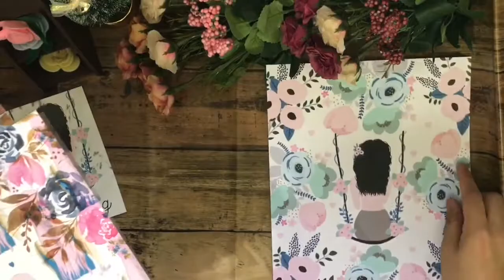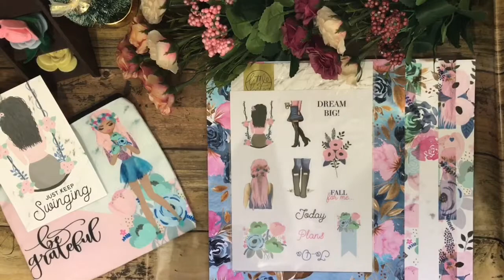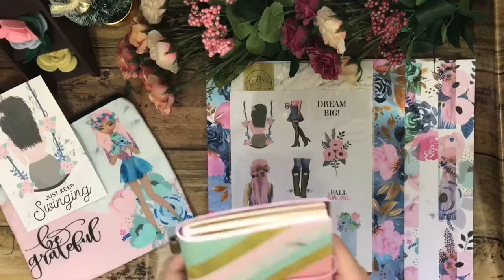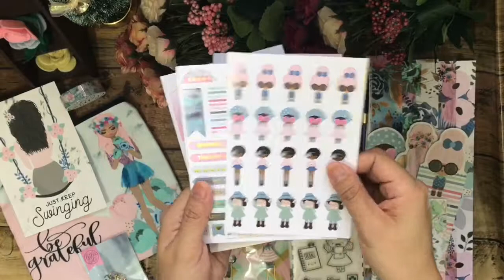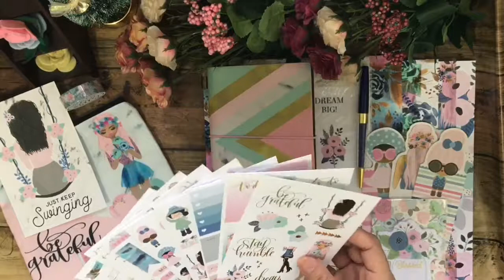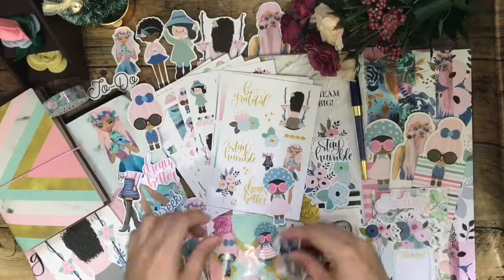UNBOXING | Planner Kit | MommyLheyDesigns October Kit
Video Details:
 Dividers and Dashboards made from TPS November Kit

Code : FLORI20
Notes to Seller: ' FLORI '